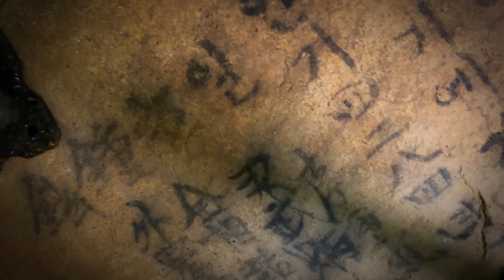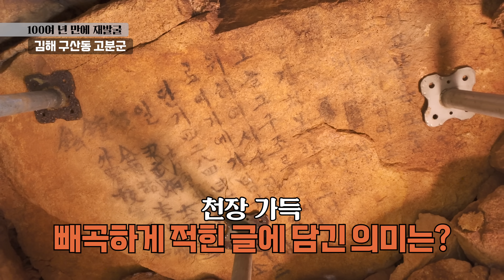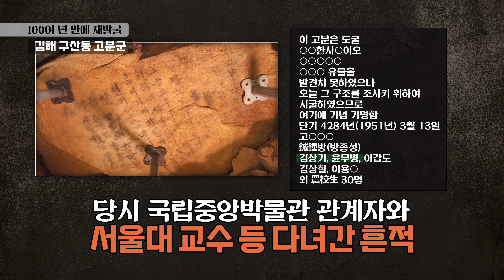100여 년 만에 재발굴, 김해 구산동 고분군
옛 금관가야의 중심
김해 구산동 고분군 발굴 조사 현장에서
뭔가가 발견됐다?

고고학계를 발칵 뒤집은
천장 글씨에 담긴 비밀은?

가야의 진짜 이야기는 지금부터 시작됩니다